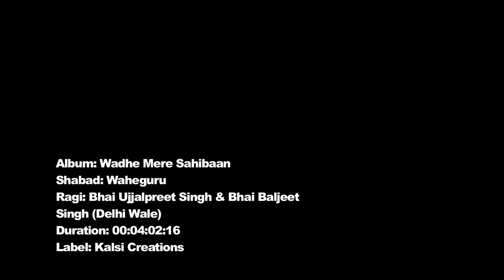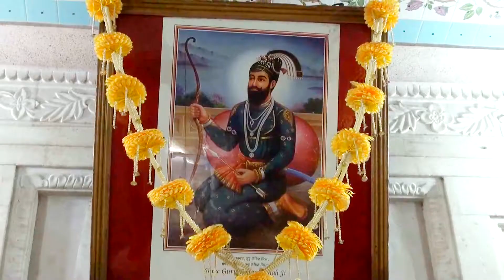Simran Wahegu Waheguru - Bhai Ujjalpreet Singh - Bhai Baljeet Singh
Video: Kalsi Creations